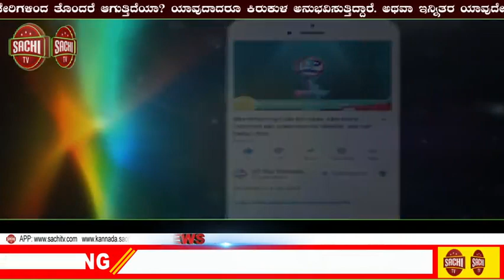ಶಿಕ್ಷಕರ ಸೇವೆ ಪವಿತ್ರವಾದುದು ಶಿಕ್ಷಕರು ರಾಷ್ಟ್ರದ ನಿರ್ಮಾತೃಗಳು!ಜಿಪಂ ಅಧ್ಯಕ್ಷೆ ವಿಜಯಲಕ್ಷ್ಮೀ ಪಾಟೀಲ! | sachi tv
ಶಿಕ್ಷಕರ ಸೇವೆ ಪವಿತ್ರವಾದುದು ಶಿಕ್ಷಕರು ರಾಷ್ಟ್ರದ ನಿರ್ಮಾತೃಗಳು
ಜಿಪಂ ಅಧ್ಯಕ್ಷೆ ವಿಜಯಲಕ್ಷ್ಮೀ ಪಾಟೀಲ

ಧಾರವಾಡ (ಕರ್ನಾಟಕ ವಾರ್ತೆ)ಸೆ.05:

ವಿದ್ಯಾರ್ಥಿಗಳಿಗೆ ಒಳ್ಳೆಯ ಭವಿಷ್ಯ ರೂಪಿಸಿ ಅವರ ಮುಂದಿನ ಜೀವನಕ್ಕೆ ಉಜ್ವಲ ಮಾರ್ಗ ನೀಡುವ ಗುರುವೃಂದಕ್ಕೆ ಸಮಾಜ ಮತ್ತು ವಿದ್ಯಾರ್ಥಿಗಳು ಎಷ್ಟು ಕೃತಜ್ಞತೆ ಸಲ್ಲಿಸಿದರೂ ಕಡಿಮೆ. ಶಿಕ್ಷಕರ ಸೇವೆ ಪವಿತ್ರವಾದುದು ಅವರು ರಾಷ್ಟ್ರದ ನಿರ್ಮಾಪಕರಾಗಿದ್ದಾರೆ ಎಂದು
ಜಿಲ್ಲಾ ಪಂಚಾಯತ ಅಧ್ಯಕ್ಷೆ ವಿಜಯಲಕ್ಷ್ಮೀ ಕೆಂಪೇಗೌಡ ಪಾಟೀಲ ಹೇಳಿದರು.

  ಇಂದು ಮದ್ಯಾಹ್ನ ನಗರದ ಆಲೂರ ವೆಂಕಟರಾವ್ ಸಭಾ ಭವನದಲ್ಲಿ ಜಿಲ್ಲಾಡಳಿತ, ಸಾರ್ವಜನಿಕ ಶಿಕ್ಷಣ ಇಲಾಖೆ ಹಾಗೂ  ಜಿಲ್ಲಾ ಪಂಚಾಯತ್, ಸಂಯುಕ್ತಾಶ್ರಯದಲ್ಲಿ ಡಾ.ಎಸ್.ರಾಧಾಕೃಷ್ಣನ್‍ರವರ ಜನ್ಮದಿನಾಚರಣೆಯ ಅಂಗವಾಗಿ ಜರುಗಿದ ಜಿಲ್ಲಾಮಟ್ಟದ ಶಿಕ್ಷಕರ ದಿನೋತ್ಸವ ಹಾಗೂ ಅತ್ಯುತ್ತಮ  ಶಿಕ್ಷಕರಿಗೆ ಪ್ರಶಸ್ತಿ ಪ್ರದಾನ ಸಮಾರಂಭದ ಅಧ್ಯಕ್ಷತೆಯನ್ನು ವಹಿಸಿ ಅವರು ಮಾತನಾಡಿದರು.

ಈ ಬಾರಿ ಕೋವಿಡ್ ಹಿನ್ನೆಲೆಯಲ್ಲಿ ಶಿಕ್ಷಕರ ದಿನಾಚರಣೆಯನ್ನು ಸರಳವಾಗಿ ಆಚರಿಸಲಾಗುತ್ತಿದೆ. ಕೊರೊನಾ ಸಾಂಕ್ರಾಮಿಕದ ಸಂದರ್ಭದಲ್ಲಿಯೂ ಶಿಕ್ಷಕರು ತಮ್ಮ ವಿದ್ಯಾರ್ಥಿಗಳೊಂದಿಗೆ ಸಂಪರ್ಕ ಇಟ್ಟುಕೊಂಡು ಪಾಠಗಳನ್ನು ಮಾರ್ಗದರ್ಶನ ಮಾಡುತ್ತಿರುವುದು ಶ್ಲಾಘನೀಯವಾಗಿದೆ ಎಂದರು.

ಕಾರ್ಯಕ್ರಮವನ್ನು ಉದ್ಘಾಟಿಸಿದ ಜಿಲ್ಲಾಧಿಕಾರಿ ನಿತೇಶ್ ಪಾಟೀಲ ಮಾತನಾಡಿ, ರಾಷ್ಟ್ರನಿರ್ಮಾಣ ಕಾರ್ಯದಲ್ಲಿ ಶಿಕ್ಷಕರು ಪ್ರಮುಖ ಸ್ತಂಭಗಳಾಗಿದ್ದಾರೆ. ಶಿಕ್ಷಕರು ರಾಷ್ಟ್ರದ ಶಿಲ್ಪಿಗಳಾಗಿದ್ದಾರೆ. ಭಾರತವು ಜಗತ್ತಿನಲ್ಲಿಯೇ ಅತ್ಯಂತ ಹೆಚ್ಚು ಯುವ ಮಾನವ ಸಂಪನ್ಮೂಲವನ್ನು ಹೊಂದಿದೆ. ಅವರ ಜ್ಞಾನ ವೃದ್ಧಿಗೆ ಗುರುಗಳ ಪಾತ್ರ ಮುಖ್ಯವಾಗಿದೆ. ಇಂದು ನಾನು ಐಎಎಸ್ ಸಾಧನೆ ಮಾಡಲು ನನಗೆ ಪ್ರಾಥಮಿಕ ಶಿಕ್ಷಣ ಹಂತದಲ್ಲಿ ಕಲಿಸಿದ ಗುರುಗಳ ಪಾತ್ರ ಮಹತ್ವದ್ದಾಗಿದೆ. ಶಿಕ್ಷಣ ವ್ಯವಸ್ಥೆ ಕೇವಲ ಅಂಕಗಳಿಗೆ ಆಧರಿಸಿರಬಾರದು. ಸ್ವಯಂ ವಿವೇಚನೆ, ಆತ್ಮ ವಿಶ್ವಾಸ ಬೆಳೆಸುವ ಶಿಕ್ಷಣವನ್ನು ನೀಡಬೇಕು. ಭವಿಷ್ಯದ ನಾಗರಿಕರ ವ್ಯಕ್ತಿತ್ವ ರೂಪುಗೊಳ್ಳುವುದು ಪ್ರಾಥಮಿಕ ಶಾಲಾ ಹಂತದಲ್ಲಿಯೇ ಆಗಿರುವುದರಿಂದ ಪ್ರಾಥಮಿಕ ಶಾಲಾ ಶಿಕ್ಷಕರ ಸೇವೆ ದೇಶಕ್ಕೆ ಮುಖ್ಯವಾಗಿದೆ. ಪಾಲಕರು ಮಕ್ಕಳಿಗೆ ಜನ್ಮ ನೀಡಿದರೆ ಶಿಕ್ಷಕರು ಮಕ್ಕಳ ಭವಿಷ್ಯ ರೂಪಿಸುತ್ತಾರೆ ಎಂದರು.

ಜಿಲ್ಲಾ ಪಂಚಾಯತ್ ಉಪಾಧ್ಯಕ್ಷ ಶಿವಾನಂದ ಕರಿಗಾರ ಮಾತನಾಡಿ, ಶಿಕ್ಷಕರ ದಿನಾಚರಣೆಯು ಪ್ರತಿವರ್ಷ ಶಿಕ್ಷಕರ ಸಾಧನೆ, ಸೇವೆಗಳನ್ನು ಸ್ಮರಿಸಿ ಗೌರವ ಸಲ್ಲಿಸಲು ಉತ್ತಮ ವೇದಿಕೆಯಾಗಿದೆ. ಗುರುವಿನ ವೃತ್ತಿ ಪೂಜ್ಯನೀಯವಾಗಿದೆ. ಸಮಾಜ ಶಿಕ್ಷಕರನ್ನು ಗೌರವದಿಂದ ಕಾಣಬೇಕು ಎಂದರು.

ಇದೇ ಸಂದರ್ಭದಲ್ಲಿ 5 ಜನ ನಿವೃತ್ತ ಶಿಕ್ಷಕರು, 2019-20ನೇ ಸಾಲಿನ ರಾಜ್ಯ ಪ್ರಶಸ್ತಿ ವಿಜೇತ ಶಿಕ್ಷಕರು ಹಾಗೂ ಪ್ರಸ್ತಕ ಸಾಲಿನ ಜಿಲ್ಲಾಮಟ್ಟದ ಉತ್ತಮ ಶಿಕ್ಷಕ ಪ್ರಶಸ್ತಿ ಪುರಸ್ಕøತರಿಗೆ ಕರ್ನಾಟಕ ರಾಜ್ಯ ಶಿಕ್ಷಕರ ಕಲ್ಯಾಣ ನಿಧಿಯಿಂದ ಗೌರವ ಸಲ್ಲಿಸಿ, ಸತ್ಕರಿಸಲಾಯಿತು.

ಜಿಲ್ಲಾ ಪಂಚಾಯತ್ ಸದಸ್ಯ ಉಮೇಶ್ ಹೆಬಸೂರು, ಜಿಲ್ಲಾ ನೌಕರರ ಸಂಘದ ಅಧ್ಯಕ್ಷ ಸಿದ್ಧನಗೌಡ ಪಾಟೀಲ ಮತ್ತಿತರರು ವೇದಿಕೆಯಲ್ಲಿದ್ದರು.

ಸಾರ್ವಜನಿಕ ಶಿಕ್ಷಣ ಇಲಾಖೆ ಉಪನಿರ್ದೇಶಕ ಮೋಹನಕುಮಾರ್ ಹಂಚಾಟೆ ಪ್ರಾಸ್ತಾವಿಕವಾಗಿ ಮಾತನಾಡಿದರು. ಸಹಾಯಕ ಯೋಜನಾ ಸಮನ್ವಯಾಧಿಕಾರಿ ಪ್ರಕಾಶ ಬಿ. ಭೂತಾಳಿ ನಿರೂಪಿಸಿದರು. ಹೇಮಂತ ಲಮಾಣಿ ಮತ್ತು ಸಂಗಡಿಗರು ನಾಡಗೀತೆ ಪ್ರಸ್ತುತಪಡಿಸಿದರು. ಶಿಕ್ಷಣಾಧಿಕಾರಿ ಸುರೇಶ ಹುಗ್ಗಿ ವಂದಿಸಿದರು. ಕಾರ್ಯಕ್ರಮದ ಆರಂಭದಲ್ಲಿ ಇತ್ತೀಚೆಗೆ ನಿಧನರಾದ ಮಾಜಿ ರಾಷ್ಟ್ರಪತಿ ಪ್ರಣವ್ ಮುಖರ್ಜಿ  ಅವರಿಗೆ ಮೌನಾಚರಣೆ ಮೂಲಕ ಶ್ರದ್ಧಾಂಜಲಿ ಸಲ್ಲಿಸಲಾಯಿತು.